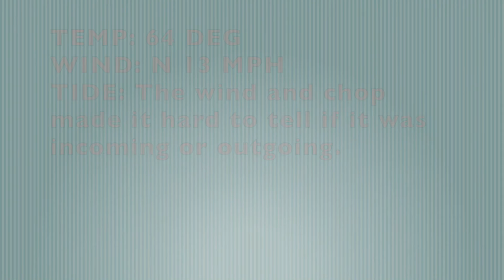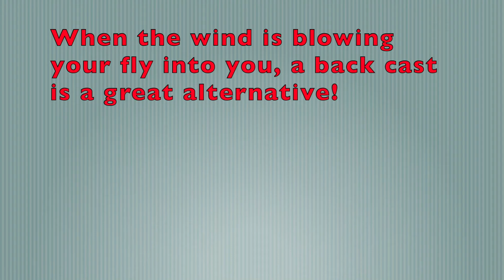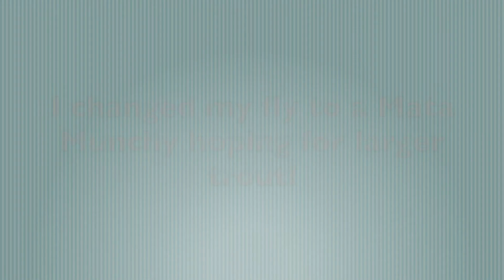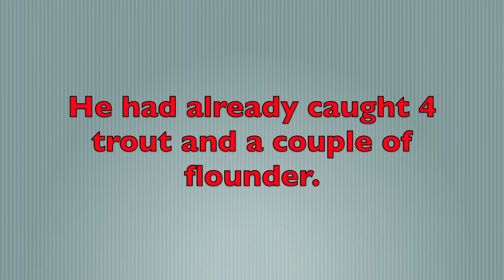Day 1 of 4 Camping/Fishing - A Limit of Speckled Trout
This is the first day of our annual camping/fishing trip. I caught a limit of 17 - 18" speckled trout, which we ate that night and gave the rest to my brother and dad to take home. My dad and brother came along for the day.